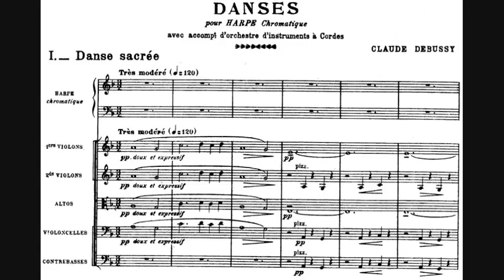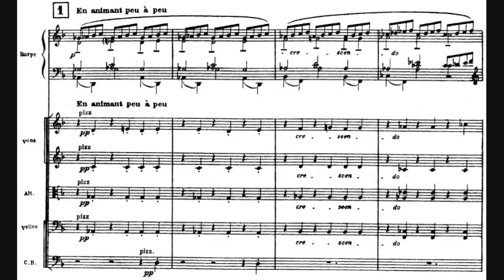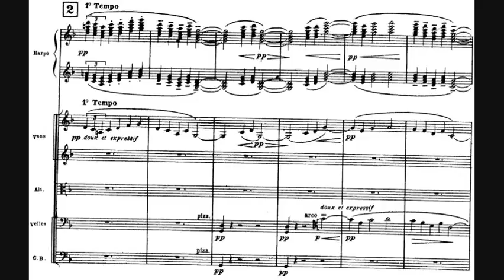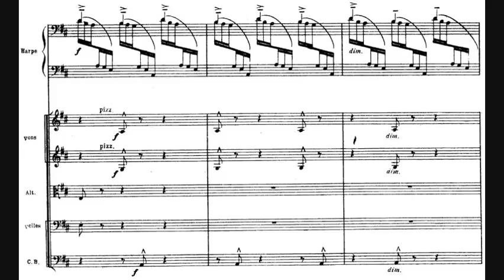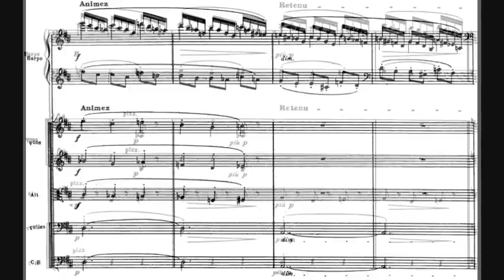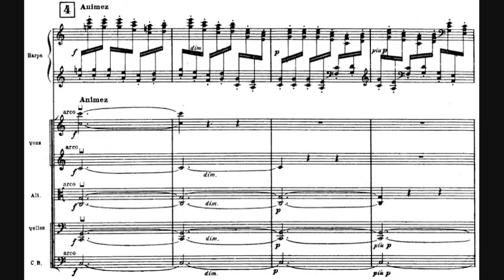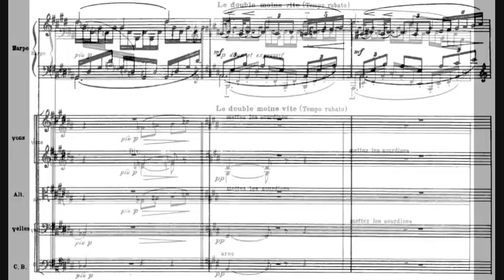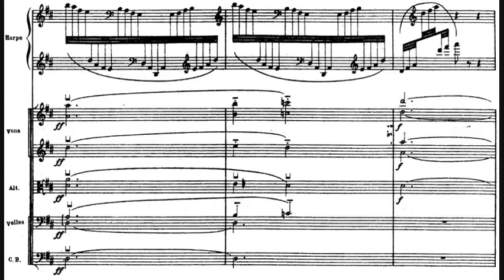Debussy - Danse sacrée et danse profane, for harp and strings (1904)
Danse sacrée et danse profane, L. 103, for harp and strings (1904)

I. Danse sacrée [0:00]
II. Danse profane [5:13]

A piece for harp and string orchestra by French composer Claude Debussy (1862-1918). In 1904, the Parisian instrument manufacturing company Pleyel approached Debussy with a commission for a piece to showcase the newly invented chromatic harp, which Pleyel had patented in 1897. Unlike the older pedal harp that was tuned to the notes of the diatonic major scale and had seven foot pedals for chromatic changes, the new harp had no pedals; instead, strings were added for each missing note in the chromatic scale. Accordingly, Debussy composed this set of two contrasting dances for the chromatic harp and string orchestra. The work soon entered the repertory of the conventional harp, and the unwieldy chromatic harp was abandoned.

The commission of the Danses also prompted the rival instrument manufacturer Érard to commission Maurice Ravel for a piece to showcase the capabilities of its double-action pedal harp. That work, the Introduction and Allegro of 1905, can be found on my channel:

Harp: Ann Mason Stockton
Conductor: Felix Slatkin
Concert Arts String Ensemble